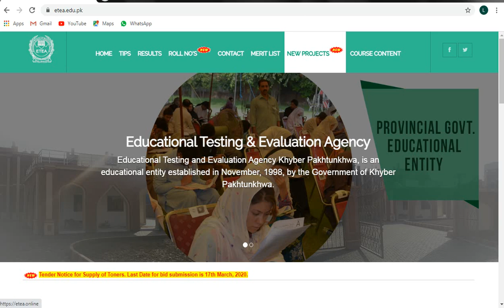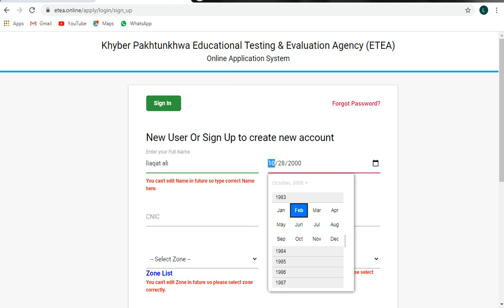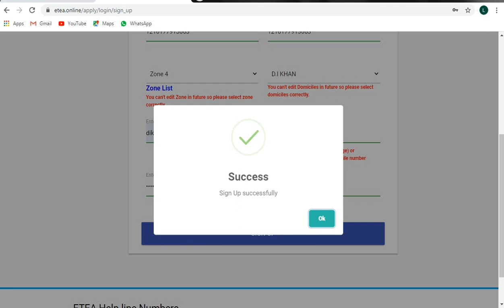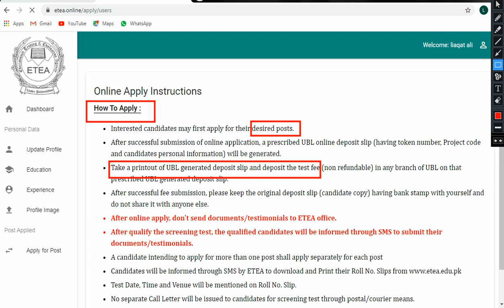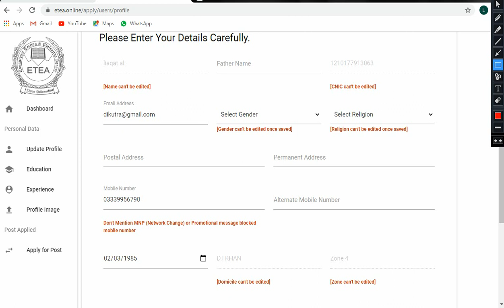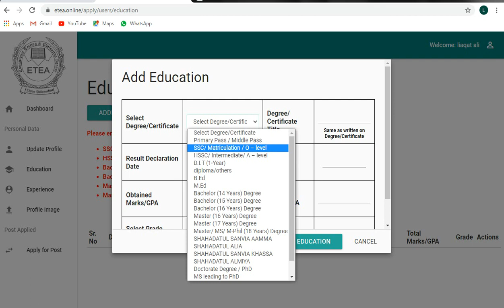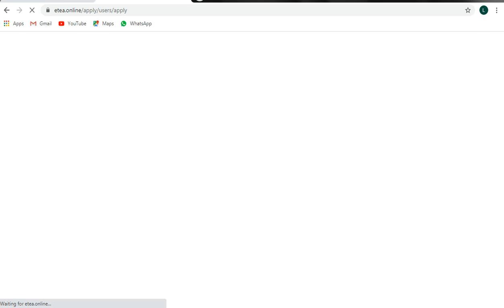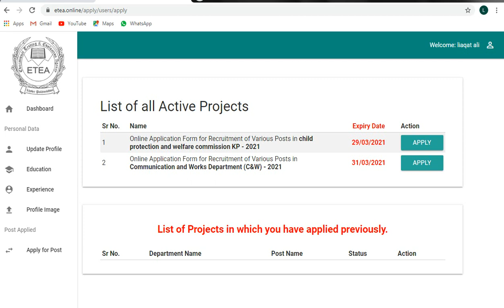Online Apply | in ETEA | easy way | to learn | via etea website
This video teachers the viewers about the process/ method/ way to apply online in ETEA for all posts announced in etea website.
You all should learn this process of online application and share with friends.